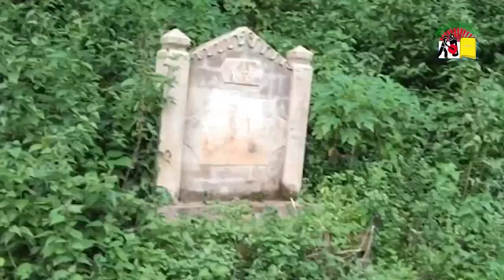RCSS တင်းSSPP ပဵၼ်ပၢင်တိုၵ်းၵၼ် ၼႂ်းၸႄႈဝဵင်းမိူင်းၵိုင်